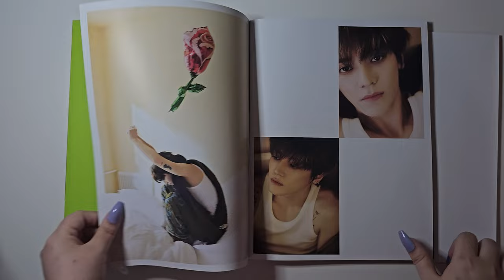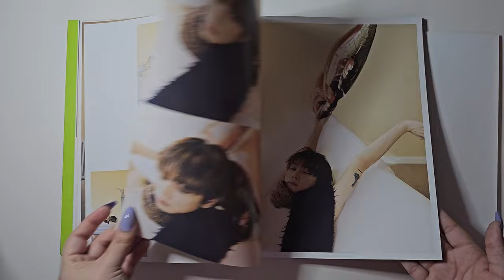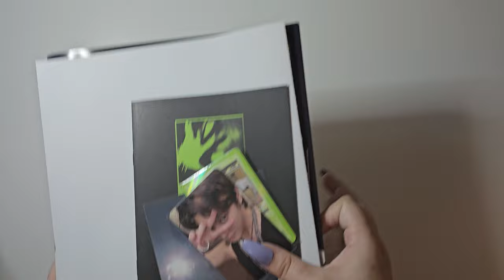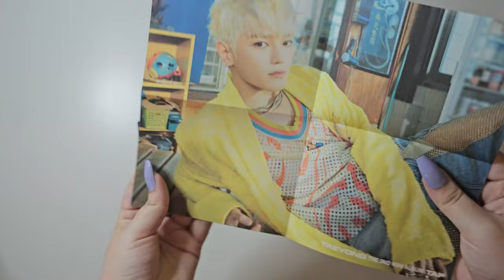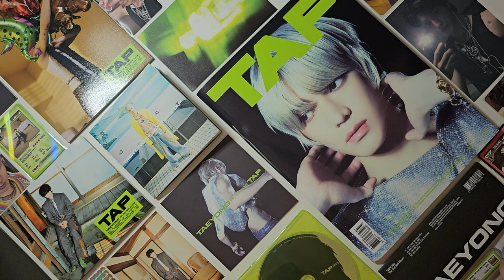TAEYONG - TAP 2nd Mini Album | Flip Zine, Mystery Pack and Digipack Vers. | No Commentary | SammyJML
♡ TIMESTAMPS ♡
00:00 - What we have
00:22 - Flip Zine Ver ✰ TAP
02:02 - Mystery Pack Ver ✰ TAP
03:35 - Digipack Ver ✰ TAP
04:20 - Putting Away
04:47 - BYEEE